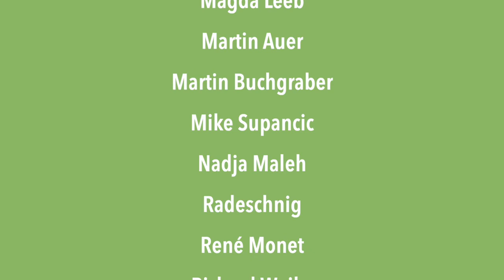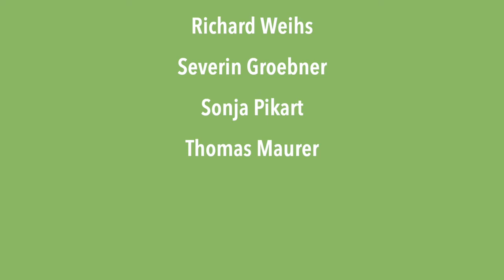Das denkt die österreichische Kabarettszene über das Pariser Klimaabkommen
Zahlreiche Kabarettist*innen der ArtistsForFuture haben ihrer Kreativität freien Lauf gelassen und in ihren Beiträgen klar gemacht, wie ABSURD es ist, dass wir im Jahr 2020 immer noch für Klimagerechtigkeit kämpfen müssen. Denn das Pariser Abkommen wurde schon beschlossen. Die Forderungen sind klar und mehr als 190 Staaten haben den Vertrag unterzeichnet. Was fehlt, ist "nur" die politische Umsetzung.

Das findet ihr fast schon komisch? Oder eher zum Verzweifeln? Hier ein Tipp von uns: Humor hilft manchmal, die Ignoranz der Politik für einen KURZen Moment zu vergessen. Viel Spaß beim Anschauen des Videos!

Als Teil der weltweiten Klimabewegung lassen wir uns nicht unterkriegen! We will FightFor1Point5! Du auch?